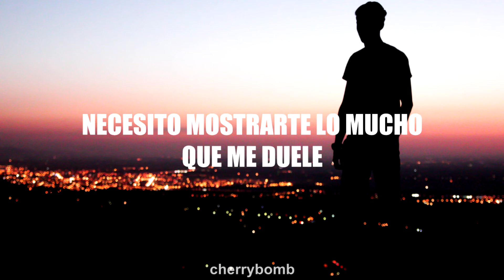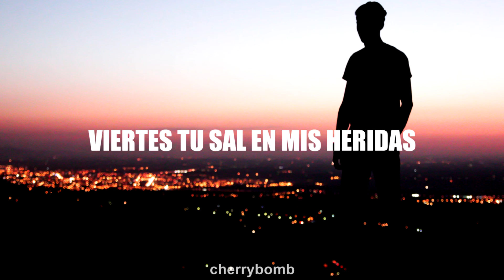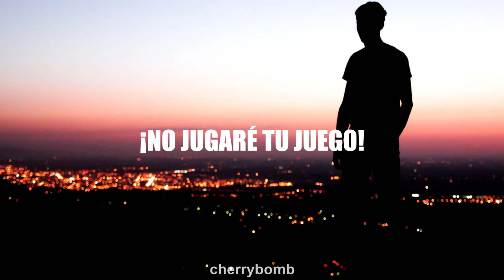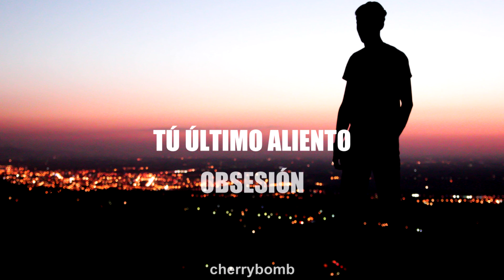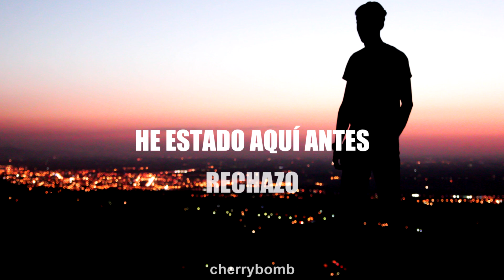Bullet For My Valentine - Tears Don't Fall (Part 2) (Sub. Español)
★¡!Holaaa!! Espero que les guste mucho esta traducción, si existe algún error no duden en comentarlo.

✿Banda: Bullet For My Valentine

✿Canción: Tears Don't Fall (Part 2)

★No tengo propiedad sobre los derechos de autor tanto de la canción como de la imagen de fondo. Este vídeo es realizado únicamente para la traducción al español de la canción mencionada.